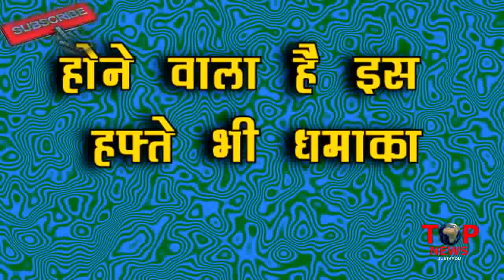NAAGIN 3 || PROMO || MAHASHIRATRI SPECIAL || RUHI MAHIR MARRIAGE || BELA TO STOP